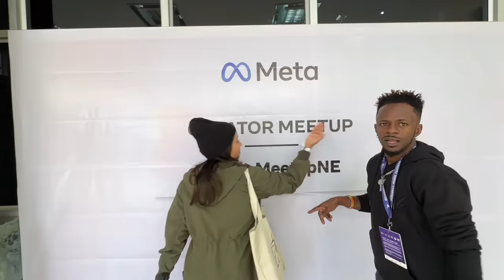Hornbill Festival With My step Gf Aseno ☺️😅inglishmaker